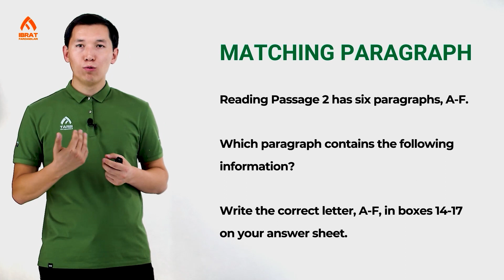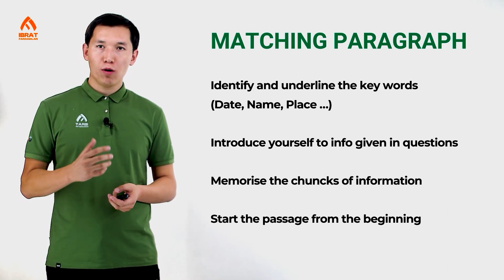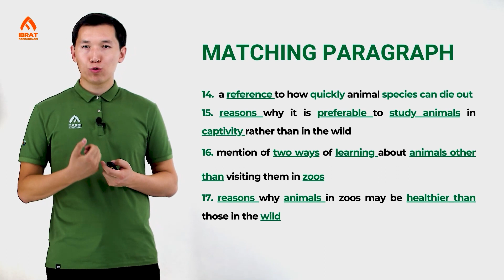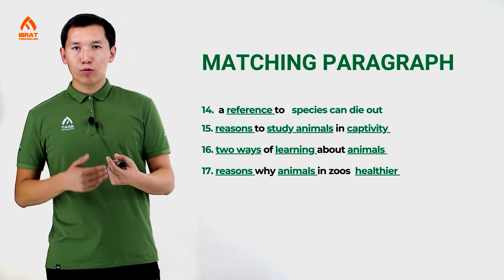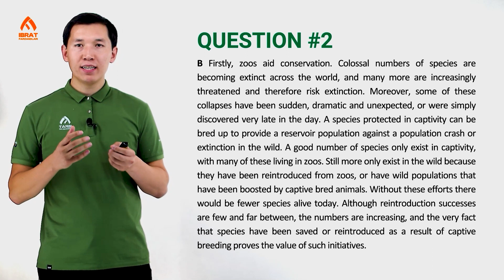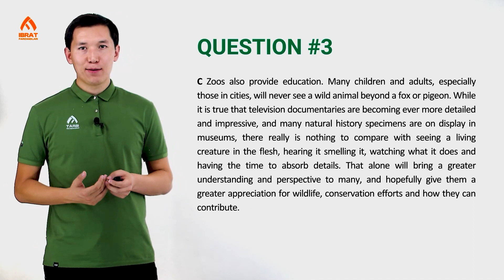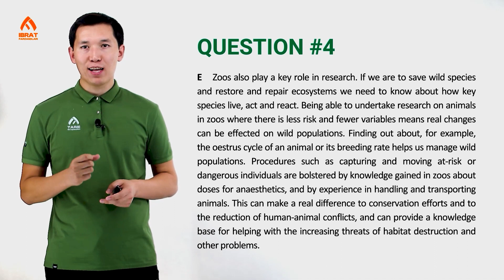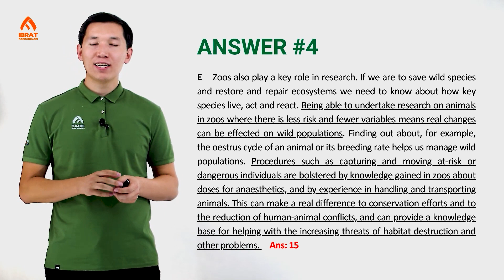IELTS Reading - Matching Paragraphs | 44-dars | IELTS darslari